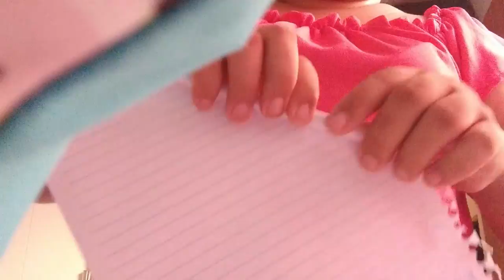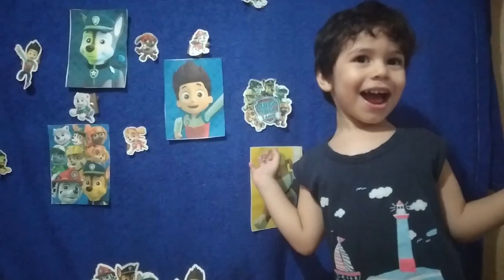O BOLO DEU ERRADO 😭 MAIS CONSEGUI ARRUMAR ❤🥳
Olá amiga no vlog de hoje vamos compartilhar com você a festa de aniversário  fizemos pro Luigi ❤️🏡

Agência 3281
Conta 282412
Op  .13

Agência 3281
Conta 282412
Op  .13